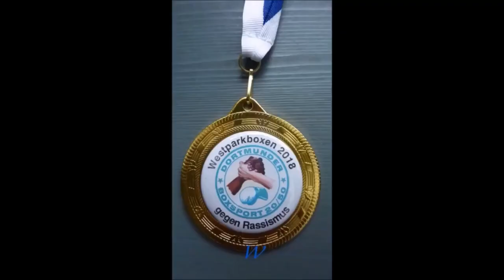Boxen Pokalturnier Boxkampf - Meike Fittkau vs. Patrizia Zernik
Westparkboxen gegen Rassismus. 28. April 2018
Turnhalle der Tremonia-Schule
44137 Dortmund
Lange Straße 84 (Nähe Westpark)

Ausrichter: Dortmunder Boxsport 20/50

Kampf:  Rote Ecke - M. Fittkau (BC Warendorf) - Blaue Ecke - P. Zernik (Vikt. Dortmunder)